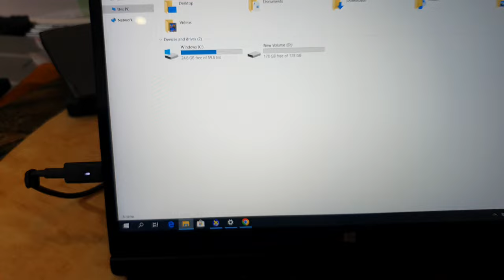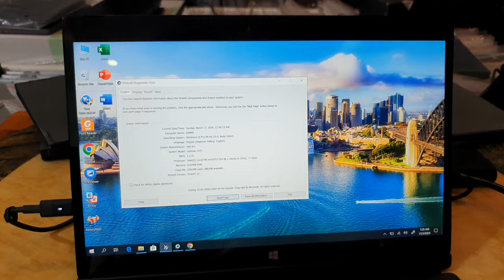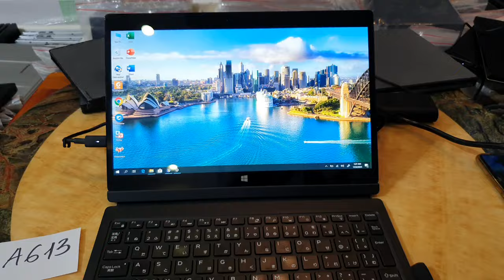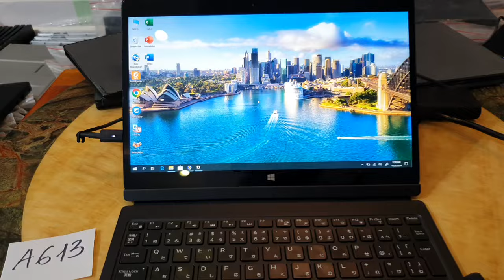Đã bán. Dell Latitude 7275, m5, ram 8, ssd 256, 12.5FHD, cảm ứng siêu mượt. Chi tiết trong video